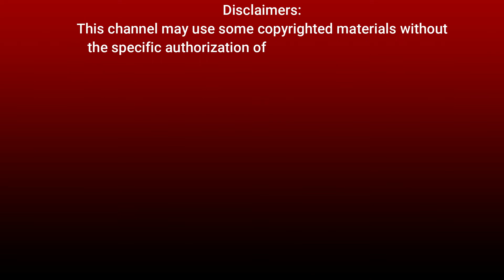Sundar Pichai's Story becoming Google CEO in Bangla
Pichai Sundararajan (born July 12, 1972
He is an Indian-American business executive of Alphabet Inc. and its subsidiary Google.
Born in Chennai, India, Pichai earned his degree from IIT Kharagpur in metallurgical engineering. Moving to the United States, he attained an M.S. from Stanford University in materials science and engineering and further attained an MBA from the Wharton School of the University of Pennsylvania, where he was named a Siebel Scholar and a Palmer Scholar, respectively.

Pichai began his career as a materials engineer. He joined Google in 2004, where he led the product management and innovation efforts for a suite of Google's client software products, including Google Chrome and Chrome OS, as well as being largely responsible for Google Drive. In addition, he went on to oversee the development of other applications such as Gmail and Google Maps. In 2010, Pichai also announced the open-sourcing of the new video codec VP8 by Google and introduced the new video format, WebM. The Chromebook was released in 2012. In 2013, Pichai added Android to the list of Google products that he oversaw.

Pichai was selected to become the next CEO of Google on August 10, 2015, after previously being appointed Product Chief by CEO, Larry Page. On October 24, 2015, he stepped into the new position at the completion of the formation of Alphabet Inc., the new holding company for the Google company family.

Pichai is included in Time magazine's 100 Most Influential People of 2020

Quick Facts is a community of Self-Improvement and Personal Development for the people who want a better living and a successful life with fewer regrets but more amazing life experiences.

All of our Video footage is collected from pexels
Credit-
Voice- Rifat Samira Chowdhury.
Edited by Monabber Eaman.